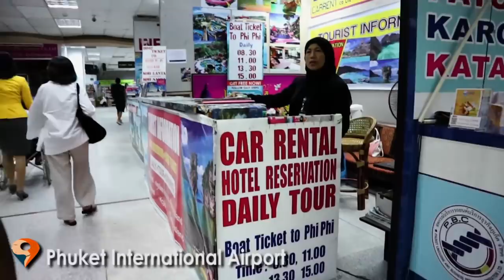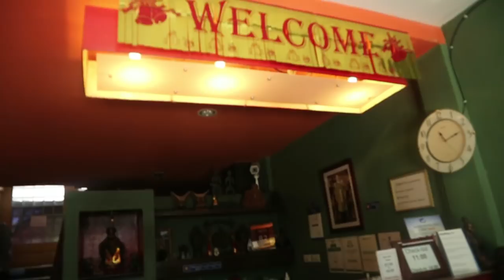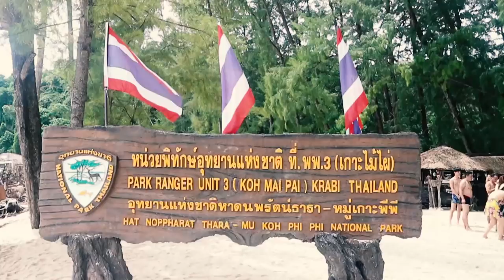PHI PHI ISLAND, THAILAND | Merida Adventures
Here's another travel vlog for you awesome viewers! This time, Mark and I spent 2 nights and 3 days on Koh Phi Phi Don Island in Thailand. We explore its beautiful destinations including Mosquito Island, Bamboo Island, Maya Bay, Phi-leh Bay, Viking Cave and Monkey Beach. You will be amazed by the pristine view and the crystal clear waters... YES, Everything was unreal!

I highly recommend for you to visit this island whenever you're in South Thailand.

More details about this trip will be posted on my

~Merida Adventures!